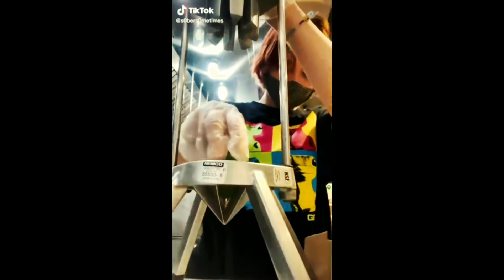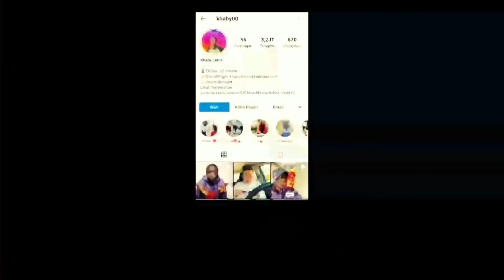LIFE HACK MATAMU || PRIA INI MEMATAHKAN TEORI LIFE HACK MEREKA 😂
follow actor in video @khaby00